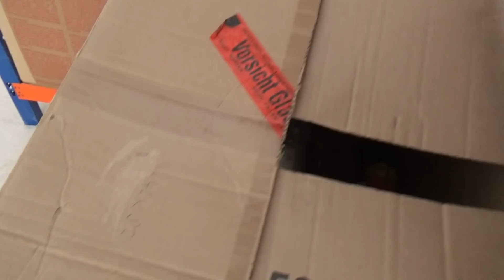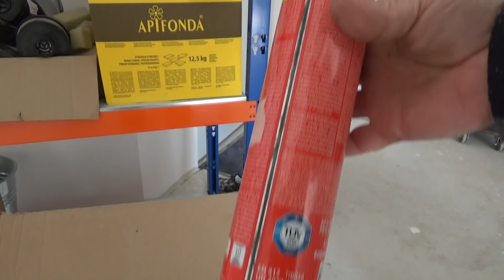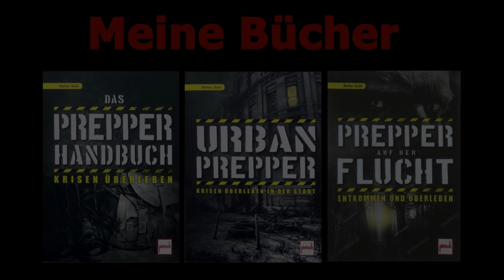Smokertabak und Anzünder